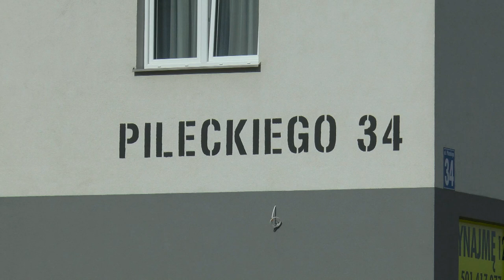Ruszył drugi etap budowy Armii Krajowej!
Prezydent Michał Litwiniuk podpisał umowę na budowę drugiego etapu ulicy Armii Krajowej z prezesem firmy Horeglad S.A.-Leszkiem Horegladem oraz prezesem firmy Budomex - Eugeniuszem Izdebskim.